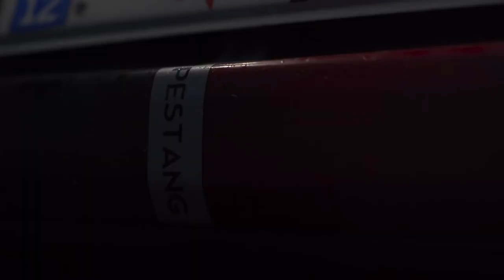Mahmut Orhan - Fly Above (Robert Cristian Remix) | Bass Boosted | Ford Mustang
Hi I am Bass Nation ,and this is my car music list!

                  ✖ SONG
✖ Mahmut Orhan - Fly Above (Robert Cristian Remix)

                   ✖ CAR
✖Ford Mustang

24 d bass boosted songs,
bass boosted songs 8d,
30d bass boosted songs,
11d bass boosted songs,
d imman songs bass boosted,
initial d songs bass boosted,
bass boosted songs 10d,
bass boosted songs english justin bieber,
bass boosted songs english remix,
bass boosted songs earphone,
bass boosted songs extreme,
bass boosted songs edm,
eazy e bass boosted songs,
e 40 bass boosted songs,
andrew e songs bass boosted,
bass boosted songs e,
bass boosted song sira e hou,
bass boosted songs for car 2021,
bass boosted songs for earphones,
bass boosted songs for speakers,
bass boosted songs fast and furious,
bass boosted songs f,
bass boosted songs gangster,
mahmut orhan & sena sener - fly above
sena şener
mahmut orhan fly above
fly above remix
ultra music
mahmut orhan fly above remix
house music
robert cristian
club music
club remix
night drive
deep remix
car bass music
best remix
slap house
deep house
lithuania hq
spinnin records
bass bosted